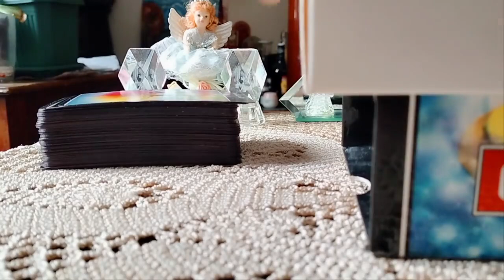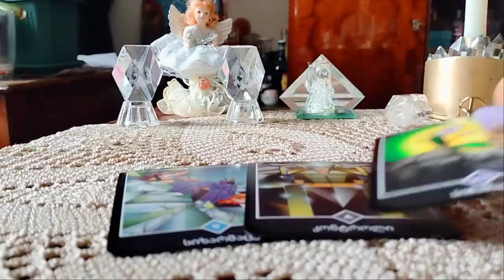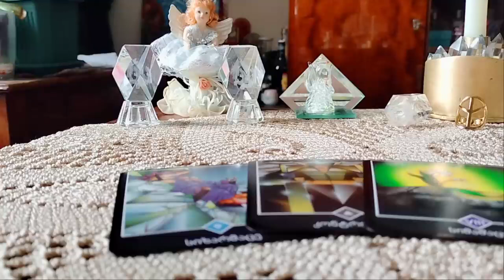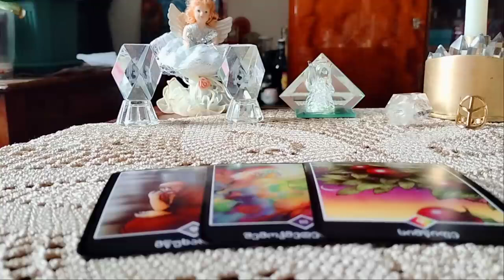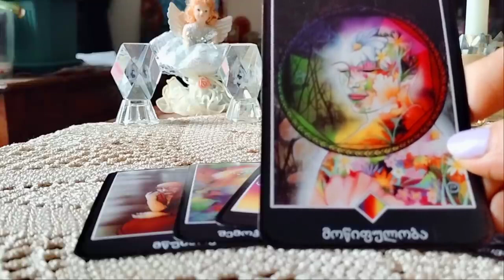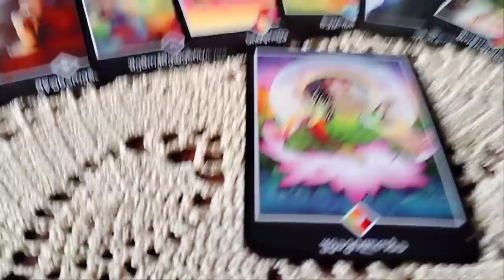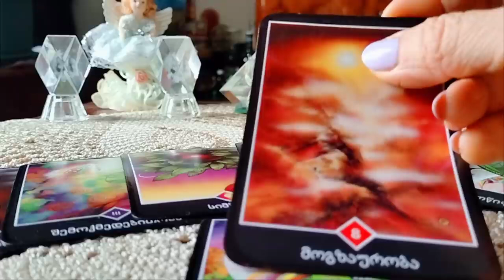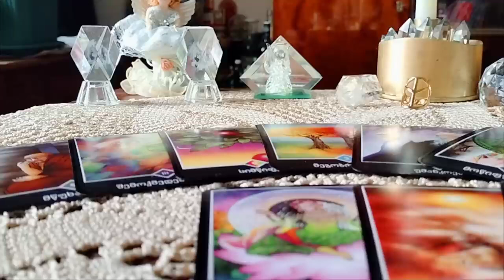სამყაროდან ელოდეთ ბონუსებს/ეს უნდა ნახოთ👍💒💕✨